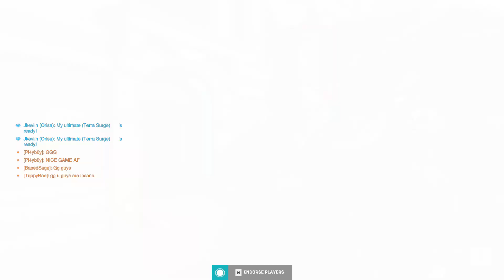lmao have a new ranked video coming soon but here is a short ;)